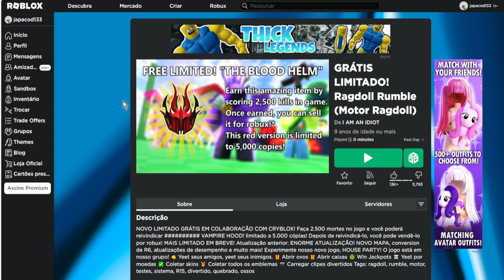COMO PEGAR O NOVO ITEM GRÁTIS Limited UGC [Capuz do Lorde Vampiro do CyrBlox] ROBLOX EVENTO 2023